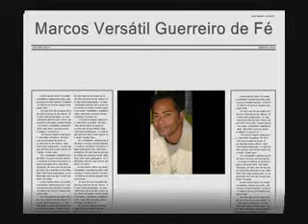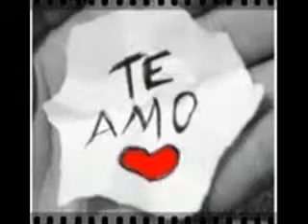Book-2010-Marcos Versátil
Segundo slady do Produtor e Roteirista
Marcos Versátil
Simplicidade e humildade